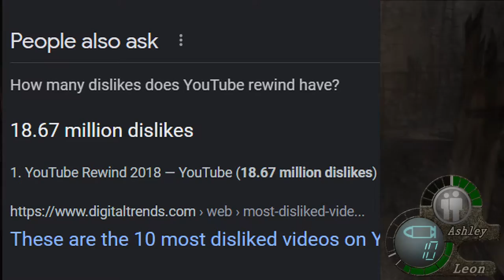Dislike This Video (Please)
Because of YouTube hiding dislikes to the public, I wanted to vent my frustrations, and because Dislikes are a big part of YouTube, I want this video to only be Disliked. I know it may seem like a joke, but it's not. This is a full on Rant about YouTube's stupid decision to hide dislikes, and because I'm furious about it, I want this video spammed with dislikes.

All the songs used in the background came from Newgrounds

-Social Media-

-Like- (don't like this video specifically, I just copied this)

-James